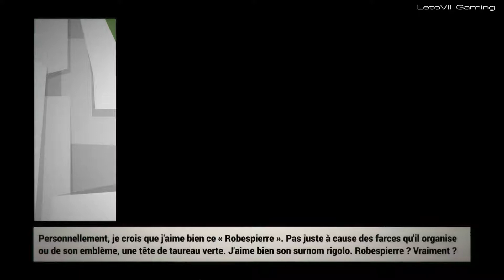This Is The Police - #6 : Ouvrir l'oeil et fermer les yeux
Nouvelle série, avec un jeu de gestion scénarisé. Nous incarnons Jack Boyd et devons gérer les troupes de police de la ville de Freeburg, mener des enquêtes et tenir 180 jours en amassant un max de dollars avant d'être à la retraite.

Si vous aimez un petit like, me fera plaisir.